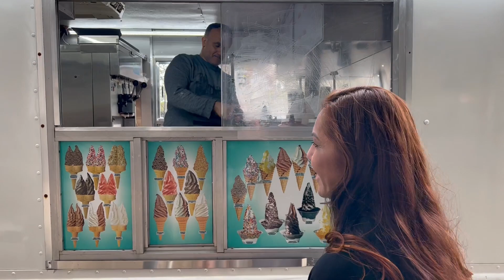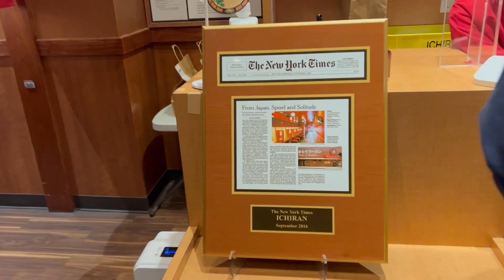Cris Cyborg Visits Wall Street Bull, Ariel Helwani, Robbie Fox at Barstool Sports while in New York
Cris Cyborg MMA Grand Slam Champ
FREE FIGHTS!!!

Grand Slam Champion Cris Cyborg: Bellator MMA, UFC, Invicta FC, Strikeforce FC Featherweight WMMA Ultimate Fighting Champion.